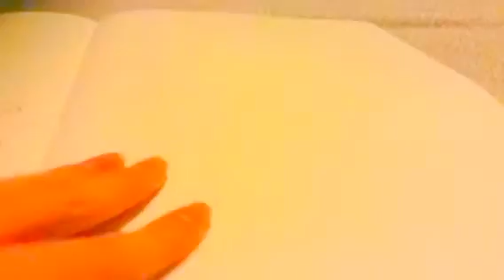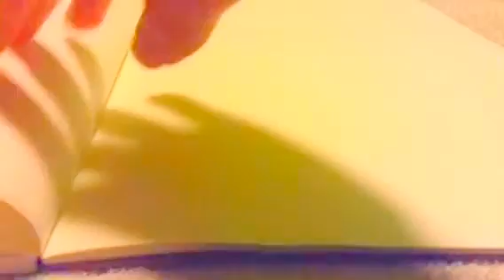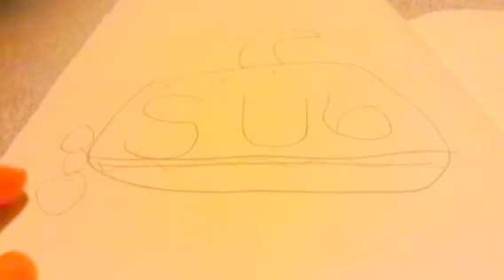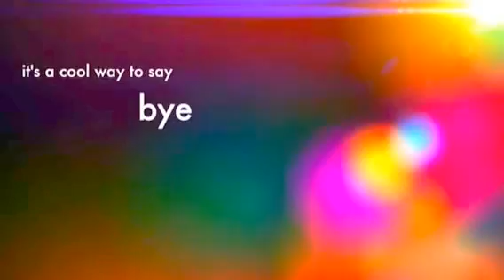Random art video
Yeah I hope you enjoy